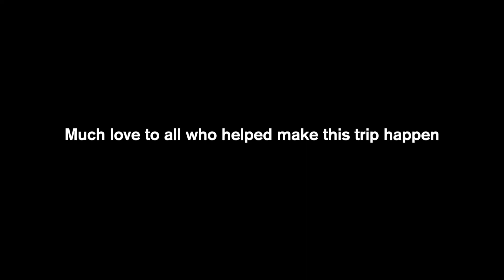Travel Ireland | A Daydreamers Story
It's very challenging, with the increasing client demands and personal pressure I put on myself, to set aside the time to create for fun and for me. After a few months of thinking about making this video I finally put my foot down, blocked two days and powered through it.

This is a special group of gentlemen I'm proud to call my best friends. We "branded" ourselves the Daydreamers (I know, it's cheesy)! In May we traveled to Ireland to visit Mario, who had been living in Galway for the past year. Our goal was to push ourselves and have some wild shared experiences.